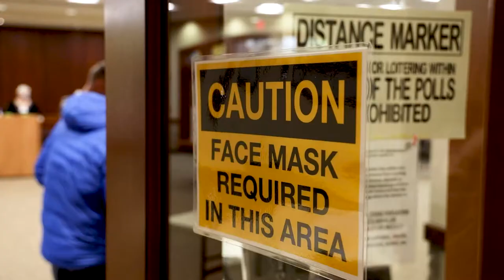Large early voting turnout in Ontario County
At Victor Town Hall, one of three early polling sites in Ontario County, more voters cast ballots in one day than of early voting last year.